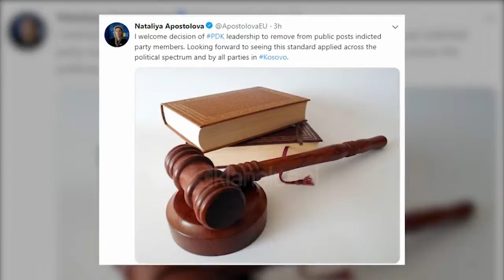Dorëhiqet ministri i PDK në Kosovë